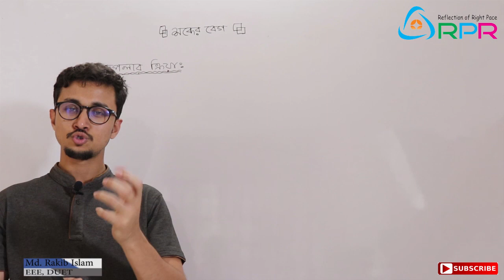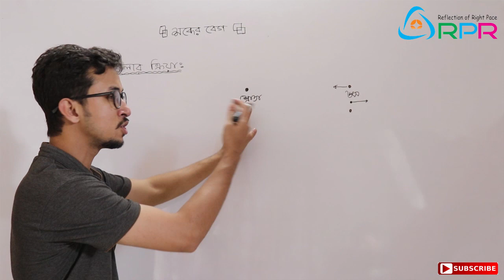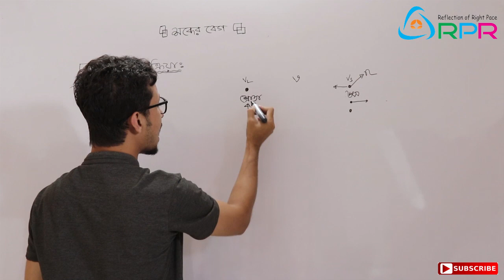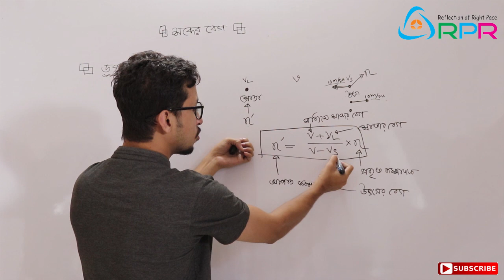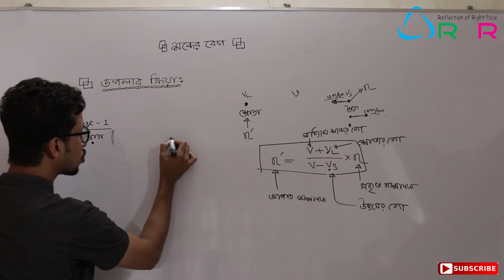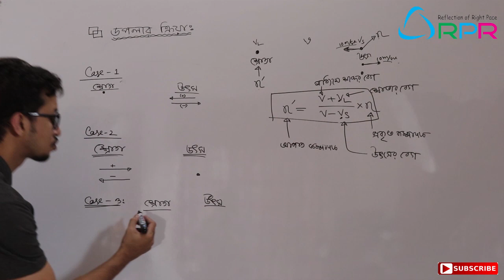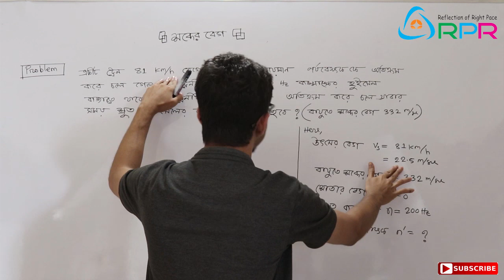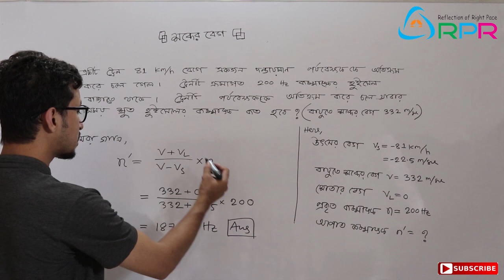পদার্থ বিজ্ঞানঃ শব্দ-৪ (ডপলার ক্রিয়া) by Rakib Islam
Lacturer- Rakib Islam